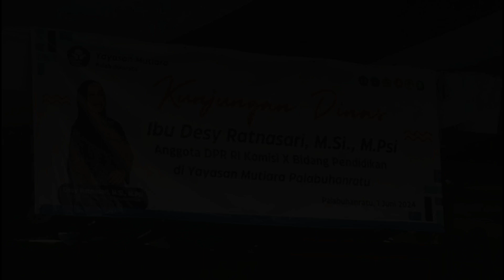Desy Ratnasari Monitoring PIP Yayasan Mutiara Palabuhanratu Sukabumi pada Kungker Komisi X DPR RI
Jubir TV, Sukabumi - Desy Ratnasari, Anggota Komisi X Bidang Pendidikan Dewan Perwakilan Rakyat Republik Indonesa, melakukan kunjungan kerja ke Yayasan Mutiara Palabuhanratu, Kabupaten Sukabumi, pada hari Sabtu, 1 Juni 2024.

Kunker tersebut, dimaksudkan untuk monitoring sebaran Kartu Indonesia Pintar (PIP) yang ada di Yayasan Mutiara. Selain itu, menindaklanjuti ajuan yayasan untuk memperoleh PIP bagi 925 siswa di Tahun 2024 ini, ucap Ketua DPW PAN Jawa Barat ini.

Ketua Dewan Pembina Yayasan Mutiara, Rastya Mutiarani Zahra, mengatakan, bahwa yayasannya baru mau mengajukan PIP tersebut sebanyak 925 siswa,

Pada kesempatan ini, Teh Desi bersilaturhami dengan siswa siswi Yayasan Mutiara secara langsung

Beliau memberikan beberapa nasihat dan wejangan kepada generasi penerus bangsa, agar menjadi orang yang berguna di masa depannya nanti.

Dari Kabupaten Sukabumi, Muri, Melaporkan